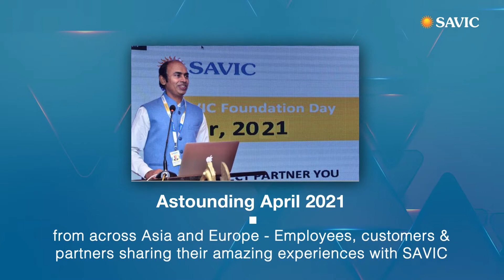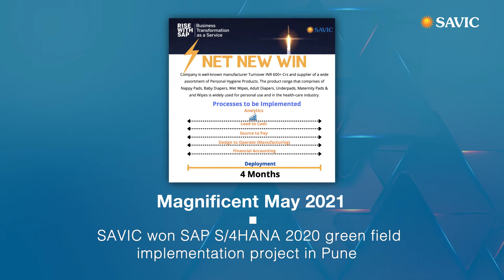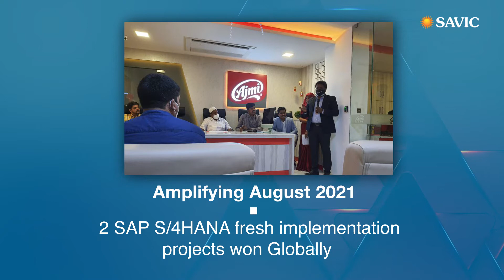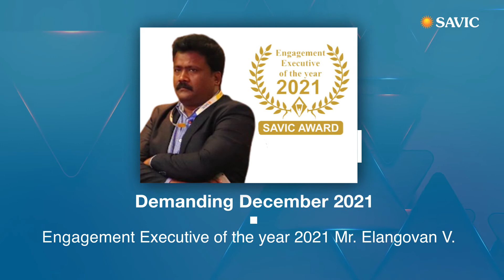SAVIC Journey 2021 to 2022 | Corporate Video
SAVIC Journey Video
Corporate Journey Video

SAVIC is a global system integrator, offering a unique engagement model to help our customers simplify their business processes to enable the achievement of business objectives. With a rich experience in technology and business consulting, we identify innovative digital transformation initiatives to facilitate growth. We implement and sustain them with state of an art delivery model to facilitate easy adoption and a highly scalable digital environment.